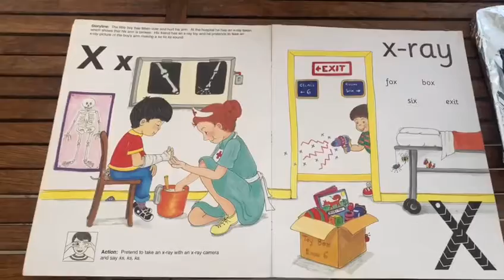Jolly Phonics with Miss Amy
Miss Amy looks at the x sound